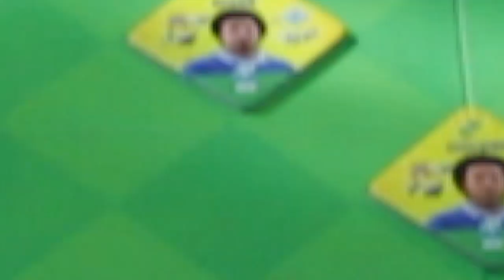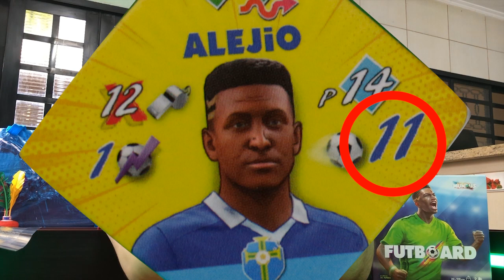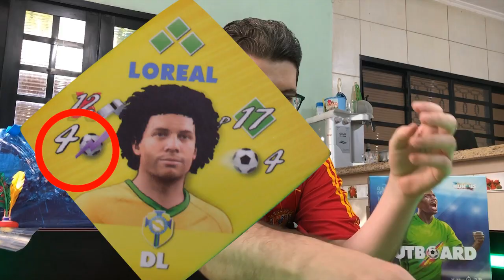Futebol de Tabuleiro: Futboard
Esse jogo é muito divertido e fácil de jogar, vale a pena usar nas aulas ou com os filhos. Recomendo.

O jogo tem um aplicativo com as narrações que você pode ver no vídeo.